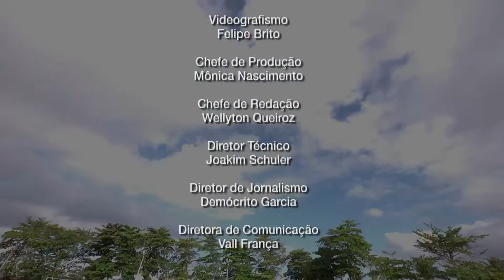INCLUSÃO EM FOCO - PROJETO HULK - SEGUNDO BLOCO